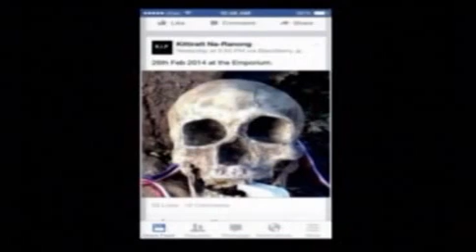สุเทพ เทือกสุบรรณ 08/03/2557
ดูคลิป Bluesky ย้อนหลังได้ที่